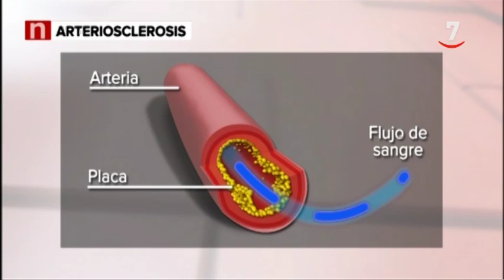Los factores de riesgo ante enfermedades cardiovasculares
Con motivo del Día Mundial del Corazón, que se celebra este domingo, queremos recordar algunos consejos que no siempre seguimos